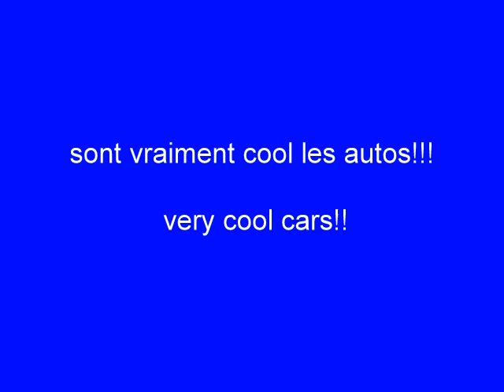cars modified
tes auto modifier a fond il en a des trop cool aller voire c'est video vous aller capoter. bon watching